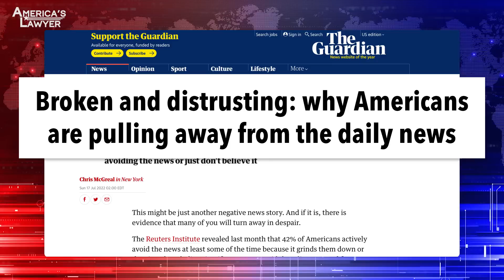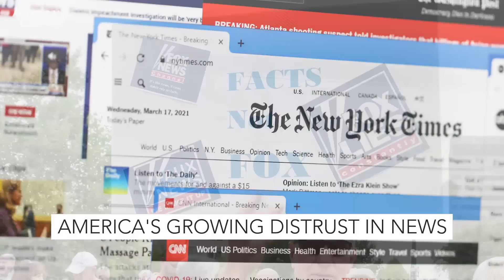Survey Reveals Growing Distrust In News Media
Nearly half of Americans say they avoid reading the news, a problem for both citizens and the journalism profession. Mike Papantonio & Farron Cousins discuss more.

Nearly half of Americans say that they avoid reading the news, it's a problem both for citizens and the, and journalists. This is, these are startling kinds of numbers that I read. This was in the Guardian. And, well first of all, give me your take on that story where they say 42% of the, of the public now avoids the news totally. And I wanna go through the list of reasons.
Yeah. I, I, I think it's obviously a very bad thing for this country. We're already so misinformed and uninformed as it is. So for almost half the country to say, you know what? I'm just done with the news. It is really bad for our, our public education. But then again, if you are a regular news consumer, you're still probably not getting real actual factual news. So I don't know if it's bad that people aren't watching the news or if it's good that people aren't watching the news. I just know we've got some big problems and I, I don't even know where to begin.
Here, here's the list of things that the writers say that the reason that there, the news is in the hole right now. Loss of confidence in the news. Hate agendas, they say there's too much hate agenda by the news. The, that it's untrustworthy. These are words that come out of these polls. That the bias is such that they can't believe what they're being told. That it's inaccurate, most of the time it's gonna be inaccurate when they do their own look and they find out well, was this true? It's self-serving. Now you and I have talked about this. Self-serving in the fact that they're gonna let an advertiser get away with a hell of a lot. For example, the pharmaceutical industry advertising on all the media, every, every four seconds, you have an ad. Well, it's very difficult to break through and have the news actually report that, that pharmaceutical, that they're advertising is killing people. Or how about the weapons industry that you like to talk about?
Yeah, they, they're sitting there Boeing, you know, advertising. Oh, look at our, our wonderful jet engines. GE is another one. Look at, we're making these wonderful jet engines here on this commercial. What are you even selling? I mean, we're not.
Are you gonna buy a jet engine?
I, I have no plans for it in the future.
But what are they really doing?
They're buying their influence. They're making sure that, hey, you can't go after us because we just spent 40 million this quarter.
Yeah.
Making sure that we running ads on your network.
Yeah.
So you gotta be nice to us.
That's one of the things that people are recognizing right now.
And it's about time.
That's self-serving advertising agendas. The fact, this is startling to me, that they felt like the, the media is trying to engage in social engineering that offended, that's offensive to them. Their point being, just give me the news. Another point was that it's being driven, that all the media is being driven by the top 1% elite. But I, I don't think you can put it all on the media, do you?
No, I, I think a lot of it has to do with, you know, people just in general seeking out information that just reaffirms what they already believe.
Mm-hmm.
You know, the stuff they want to hear. And, and we, we do see that all the time, you know, we see it on the left, we see it on the right. People only want to know what they think they already know or something, of course, as you pointed out that the hate agenda that's gonna make 'em angry, or that's gonna show that, hey, this person you dislike did another bad thing. I mean that, that's what most of all online media is today.
Yeah. Well, they're, microfocused on their agenda. It's almost childlike. You and I joke all the time, we can put up a story that this, the headlines can be cancer, I mean, is cured. Cancer is, is cured, cured last Wednesday.